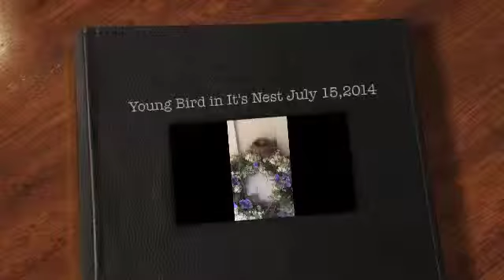Young Bird in It's Nest July 15, 2014 Fox Point WI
Young Bird in It's Nest July 15, 2014 Fox Point WI. The adult birds built nest on top of a wreath on a porch near a home entrance.  One bird fell from the nest onto a cement porch and died. Only one baby bird remains.